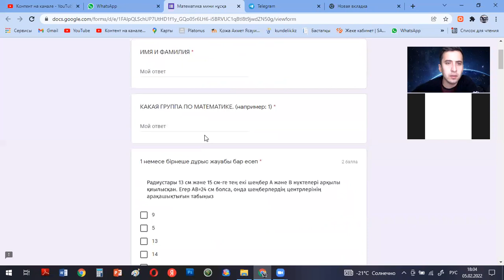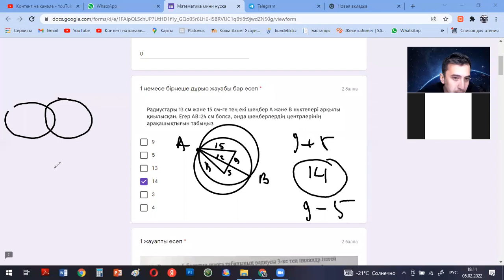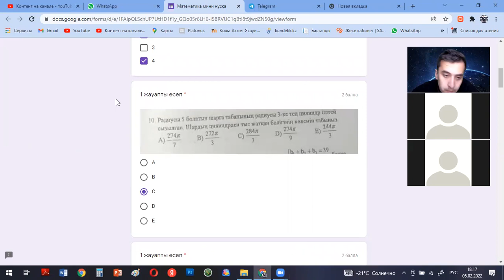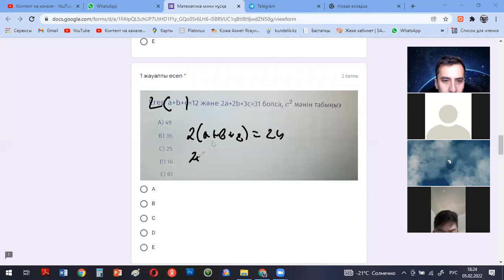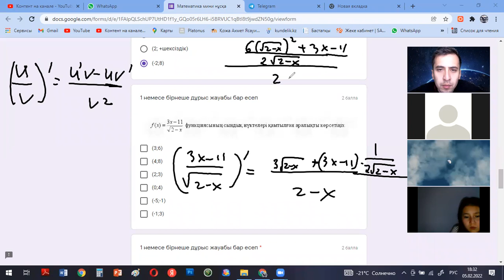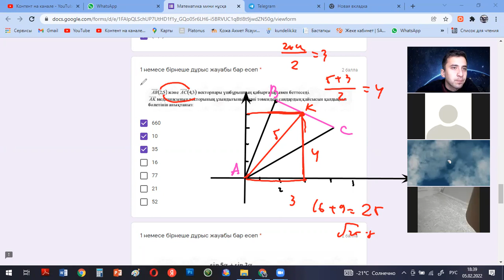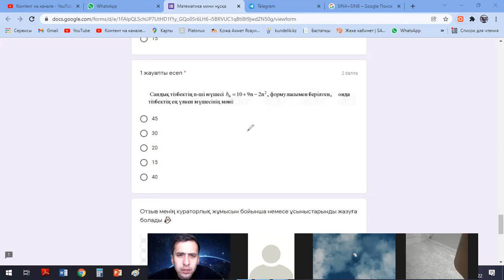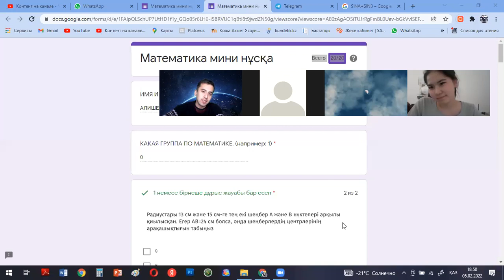ҰБТ ҒА ДАЙЫНДЫҚ ГЕОМЕТРИЯЛЫҚ ЕСЕПТЕРДІҢ ШЫҒАРЫЛУ ЖОЛДАРЫ